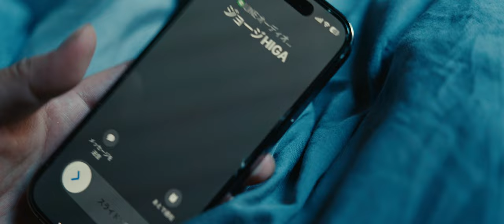ONE MORE SHOT 【EP.1】| "I was F*CKIN' DEAD"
自主制作短編ドラマ
"ONE MORE SHOT"

Cast:
Kosuke Tanaka / 田中光輔

Director : Kosuke Tanaka
Co-director : Bunny fanfan

Location : Club CAMELOT

Created by HIDDENPENGUIN PRO.